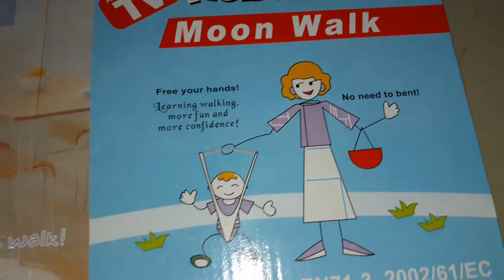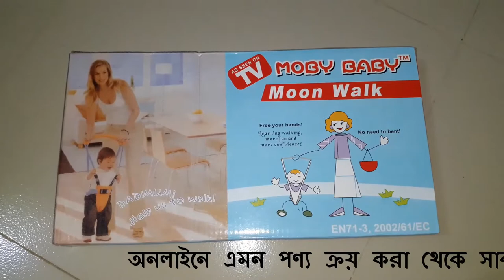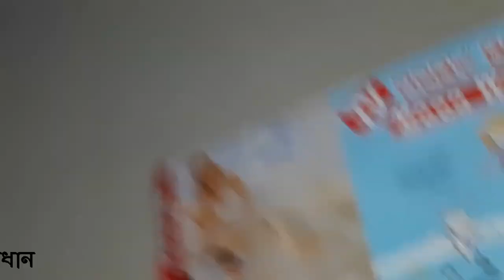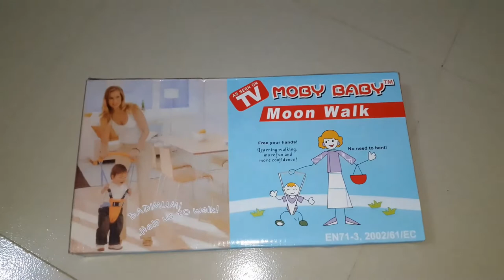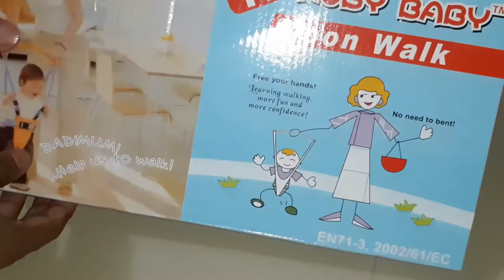অনলাইনে কেনাকাটায় সাবধান || এ যেনো শিশুর মৃত্যু কূপ || Moby Baby Moon Walk